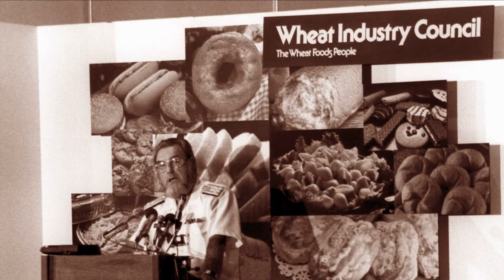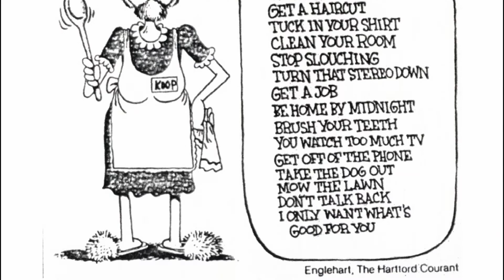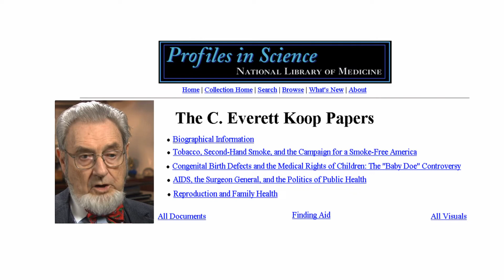Profiles in Science - C. Everett Koop (1916-2013)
C. Everett Koop (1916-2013) was an American pediatric surgeon who during a forty-year medical career pioneered important improvements in the surgical treatment of children. As U.S. Surgeon General from 1981 to 1989, he turned the office into an authoritative platform from which to educate the nation on major public health concerns including smoking, violence, and, most urgently, AIDS. The National Library of Medicine is the repository for the C. Everett Koop Papers, which range from 1933 to 2005. The collection contains speeches, reminiscences, photographs, correspondence, lecture notes, published articles and editorials, political cartoons, and audiovisual recordings.

As part of its Profiles in Science project, the National Library of Medicine has made available online a digitized selection of the C. Everett Koop Papers. This website provides access to the portions of the C. Everett Koop Papers that are now publicly available. Individuals interested in conducting research using the full collection of C. Everett Koop Papers should contact the National Library of Medicine.

This Profile is designed to introduce you to the various phases of Koop's scientific career and professional life. Narrative sections available from the navigation bar under "The Story" focus on Koop's life and major scientific contributions to public health.

Researchers can search the digitized items using the Search box or browse all Documents and Visuals in the collection by selecting "Collection Items" from the navigation bar.